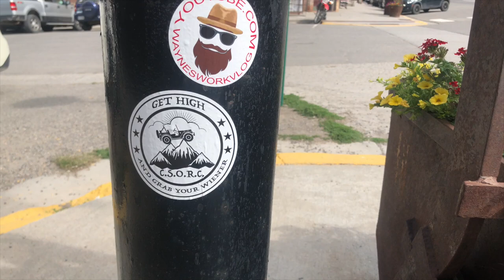Ophir Pass to Imogene Pass S15E17